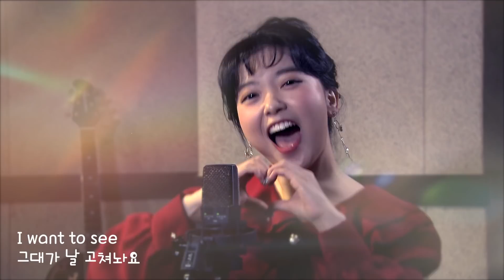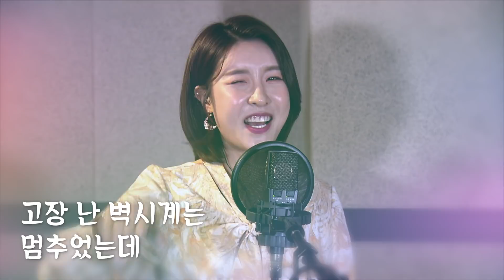이제는 트롯걸 전성시대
송가인-한많은대동강+무명배우
홍진영-엄지척+산다는건
장윤정-꽃+목포행완행열차
요요미-이오빠뭐야+비타민씨
진달래-아리아리+고장난벽시계
서정아-비비각시+빗속의여인